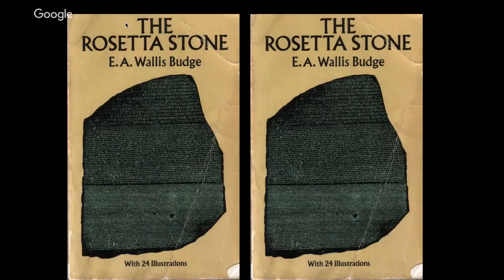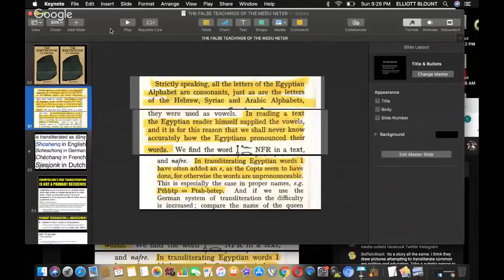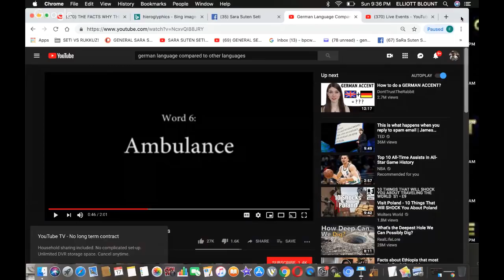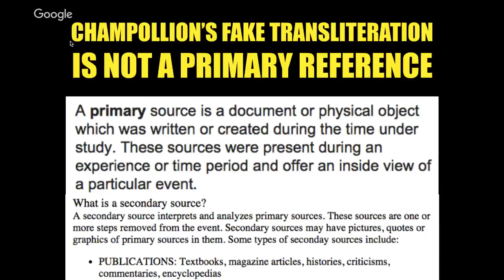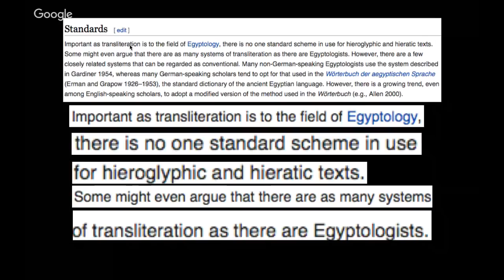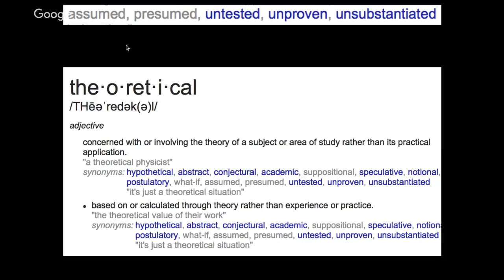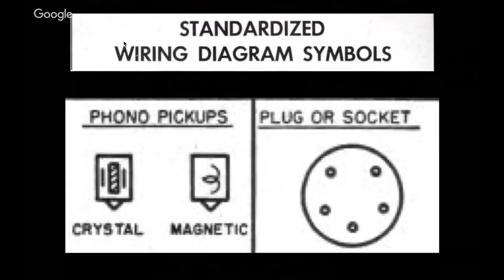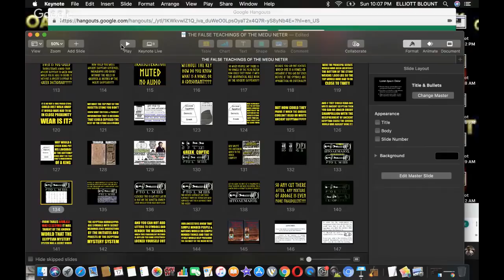THE FACTS WHY THE EGYPTIAN HIEROGLYPHICS HAVE NEVER BEEN DECIPHERED!! PT 1